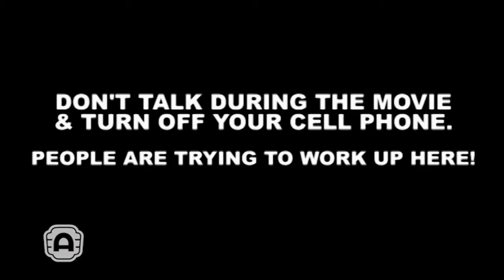Don't Talk Peter Bogdanovich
We had Peter Bogdanovich visit the theater in the early 2000s for a mini-festival of his work. While he was in town, we asked him if he would be kind enough to .

At the Alamo Drafthouse, we don't tolerate disruptions during the movie. Here's a sample of people who have helped us deliver that message: Peter .

Peter Bogdanovich is an American director, writer, actor, producer, film historian and former film critic.

Some of our favorite in-house Don't Talk productions from the first 15 years of the Alamo Drafthouse.